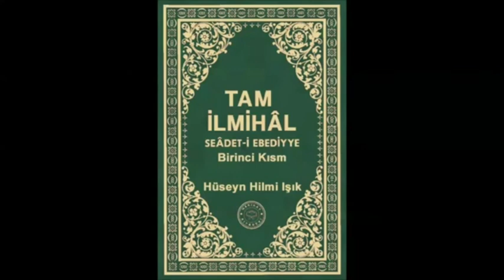Tam İlmihâl Seâdet i Ebediyye den 2.Cild, 9.Mektûb